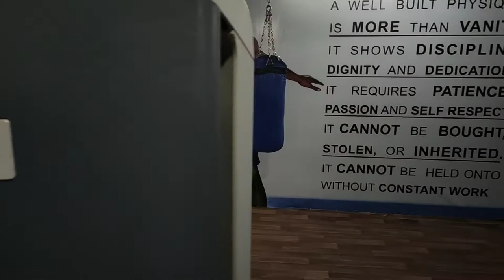My gym WhatsApp no.7054161357 Instagram iD ( Arryan meesam )